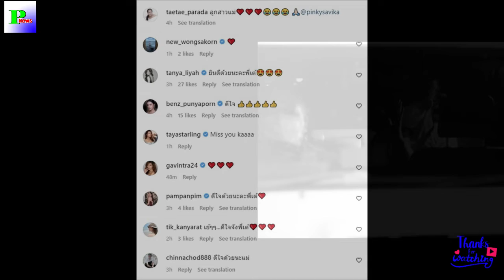ผู้จัดการโพสต์แบบนี้ หลัง พิ้งกี้ สาวิกา ถูกปล่อยตัว ธัญญ่า โผล่ยินดี